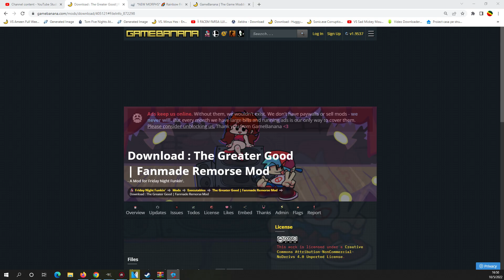NEW Friday Night Funkin' - Perfect Combo Remorse - V.S Whitty Mod